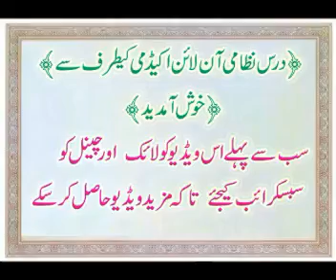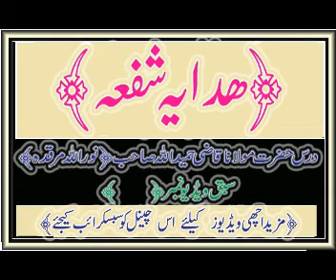Darse Hidaya sufa maulana ( 24 ) Qazi hameedullah درس ھدایہ شفعہ